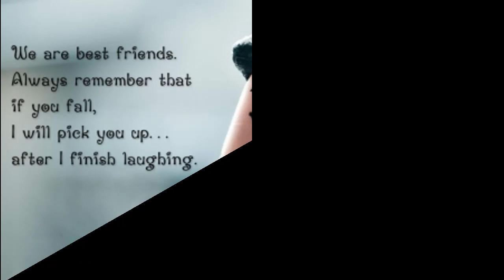Best Friendship Feelings Bangla ❤️❤️friendshipstory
Best Friendship Feelings Bangla ❤️❤️
বন্দু মাণে দুইটি দেহে একটি অভিন্ন হৃদয়